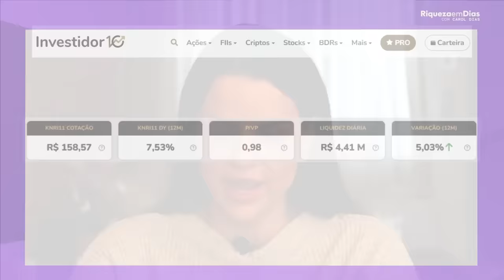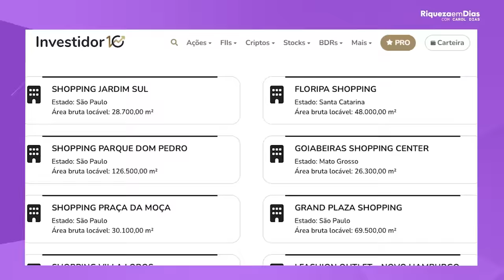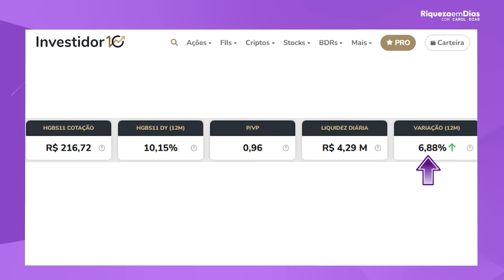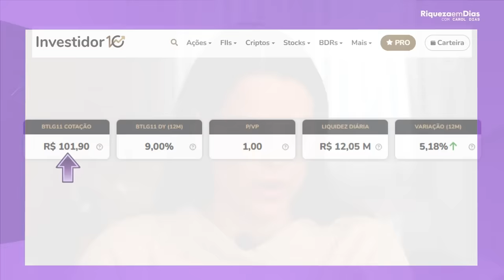FUNDOS IMOBILIÁRIOS PARA COMPRAR E NUNCA MAIS VENDER!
Olá, investidores! No vídeo de hoje, vamos falar sobre 3 TOP FUNDOS IMOBILIÁRIOS PARA INVESTIR E NUNCA MAIS VENDER!

ações bolsadevalores investimentosCA MAIS VENDER!